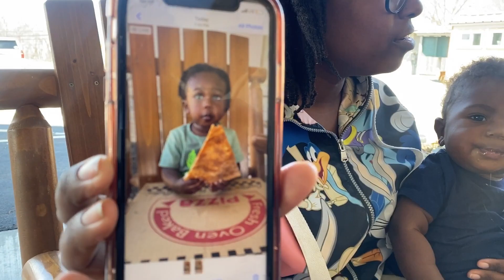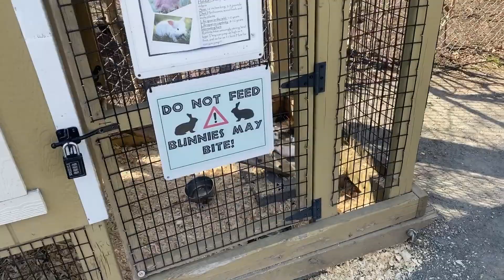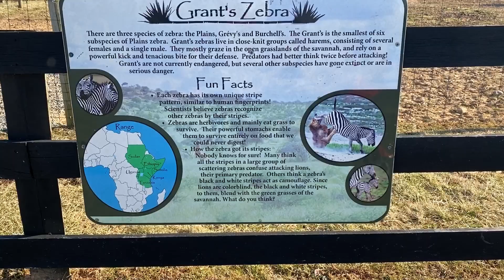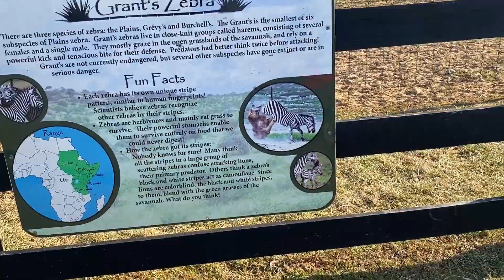Boss Mick is ALMOST TWO! Let's go to the safari! || Nightwing Family Adventures Ep. 6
Hi! We're the Nightwing's and we're here to show you some chocolate family love! Please, kick back, relax, and enjoy our adventures!

Princess Peach
Dr. Eggman
Ninja Turtle Shells